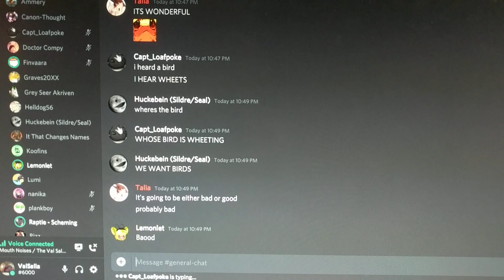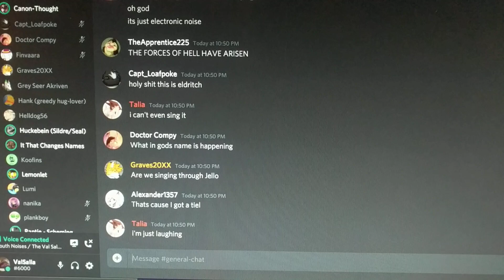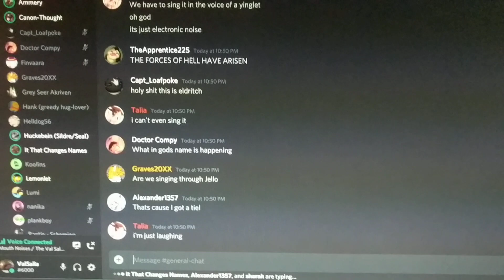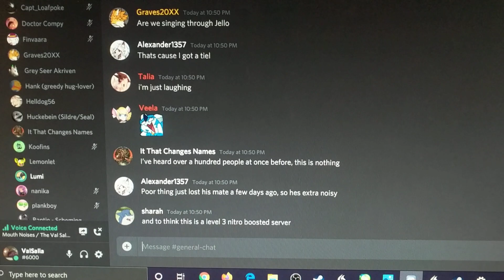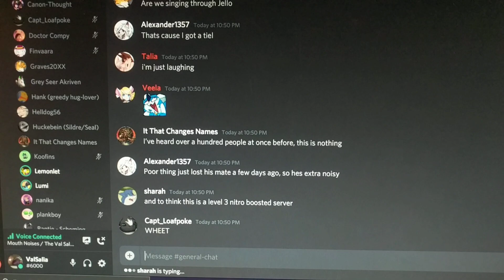"Birthday Song"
THAT'S WHAT THIS IS, RIGHT